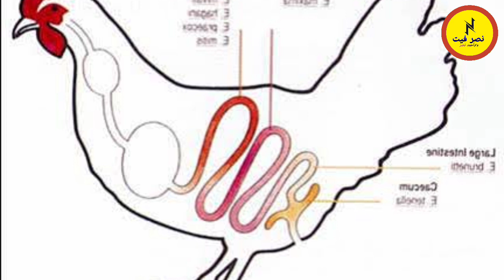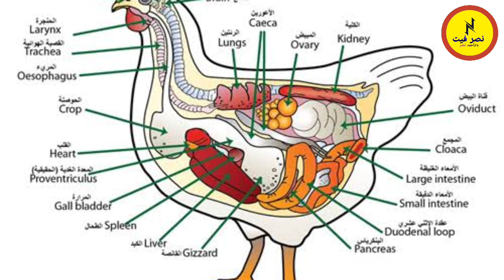البصل للدواجن | تربية الدواجن بالاعشاب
البصل للدواجن من الاعشاب المهمه والتى يمكن اضافتها لعلائق الدواجن . البصل له فوائد كبيرة للدواجن يفيد الدواجن برفع المناعة ومضاد للاكسدة وفاتح للشهية ويزيد اوزان الدجاج فى نهاية دورة التسمين

مع_تحيات

قناة:
نصر فيت | Nasr Vet

قناه تعليمية ثقافية تختص بعالم الطيور الداجنة وحيوانات المزرعة.
حيث تقدم القناة فيديوهات تعليمية وثقافية لرعاية وعلاج وتغذية وكيفية معاملة الحيوانات والطيور الداجنة مثل الدجاج والبط والرومى والحمام والارانب.
وايضا فيديوهات تعليمية وثقافية لرعاية وعلاج وتغذية حيوانات المزرعة مثل الابقار والجاموس والاغنام والماعز والخيول
كما وتعرض القناة احدث تكنولوجيا فى مجال الانتاج الحيوانى بمزارع الدواجن والابقار والاغنام والارانب.
وايضا تقدم القناة الاستشارات البيطرية والاجابه على اسئلتكم فى كل ما يخص التعامل والتربية والتغذية والعلاج الصحيح للحيوانات والدواجن فى صورة فيديوهات قصيرة ولقاءات مباشرة على الهواء معكم..
مع تحيات دكتور احمد نصر
 اخصائى امراض الحيوانات والدواجن

قوائم التشغيل الخاصه بالقناة

مع تحيات
د/احمد محمد نصر
مركز نصر فيت للأدوية البيطرية واللقاحات ومستلزمات المزارع